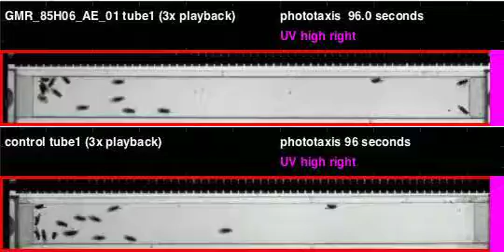GMR_85H06_AE_01_shi_Apollo_20110922T095205 phototaxis (seq4)